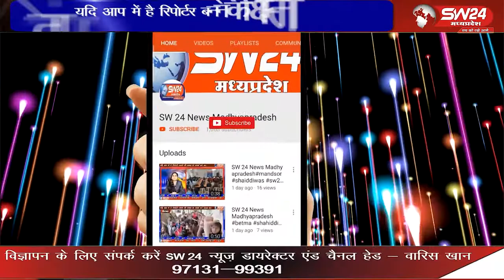कुरवाई थाना परिसर में आगामी त्यौहारों को लेकर रविवार शाम शांति समिति की बैठक का आयोजन किया गया।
कुरवाई थाना परिसर में नवरात्रि सहित अन्य आगामी त्यौहारों को लेकर रविवार शाम शांति समिति की बैठक का आयोजन किया गया। जिसमें नगर के लोगों ने अव्यवस्थाओं के बारे शिकायत की। कुरवाई से सानु खान की रिर्पोट।